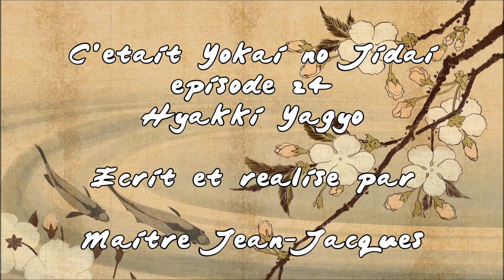Yokaï no Jidaï épisode 24 : Hyakki Yagyo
Aujourd'hui, pas un seul Yokaï mais une parade entière ! Penchons nous sur la spectaculaire (mais dangereuse !) "Parade nocturne des cent démons", ou Hyakki Yagyo

Musique : "Atsumori" de Junko Ueda, dans l'album "The Epic Of The Heike"

Sources :
- Yokai.com : article Hyakki Yagyo
- Articles consultés sur Wikipedia (anglais et français) : Hyakki Yagyo, Hyakki Yako, Rouleaux enluminés de la procession nocturne des cent démons.